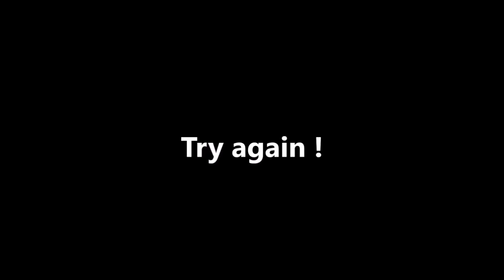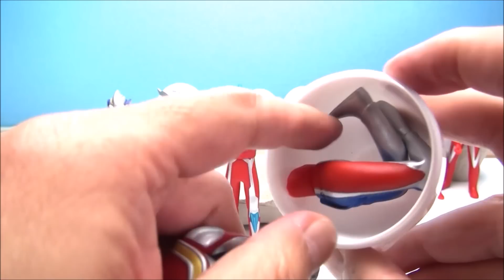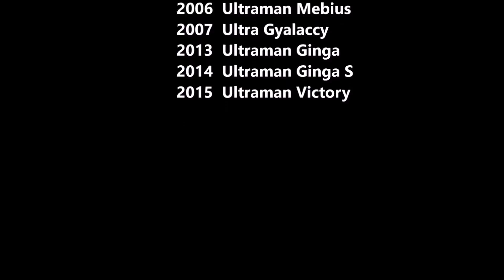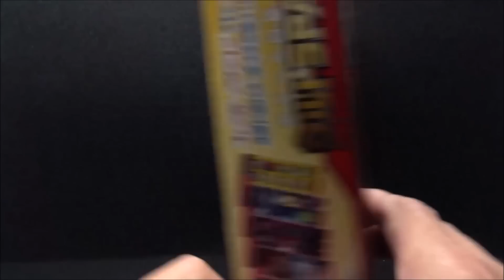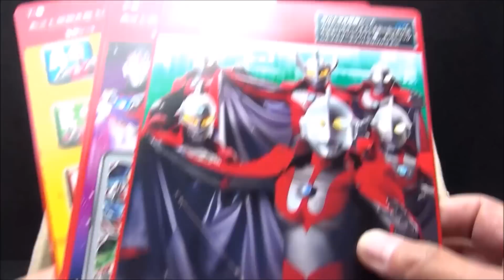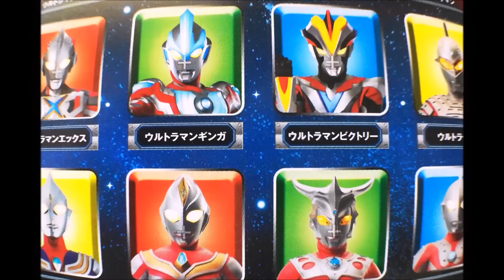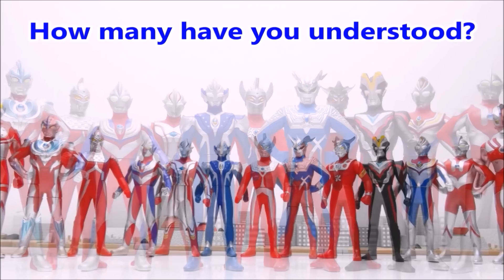Ultraman Ultra Egg Ginga Gaia Tiga Mebius Zero Victory Taro Seven Ultra Monsters ULTRA RIBUT BANDAI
Ultraman Ultra Egg Ginga Gaia Tiga Mebius Zero Victory Taro Seven Ultra Monsters ULTRA RIBUT

Ultra man Gaia ultra seven ultra manta low
Ultraman

★ Thank you GOOD! evaluation button (・∀, )b

The space dinosaur zetton egg which defeated the zetton ... ultra man that had never met you

Space dinosaur Zetton which defeated an ultra man zetton VS ultra man (o|o) anime specium rays vs. Ultraman

Car Metropolitan Police Department 24:00 panda car car ambulance road police car POLICE police car TAKARA TOMY where Tomica acts on

[introduction of the channel]

I contribute a toy review and the cognitive education animation which you can enjoy in peace using a toy, the cake of the ultra man for an infant and a child.

Category
Entertainment
License